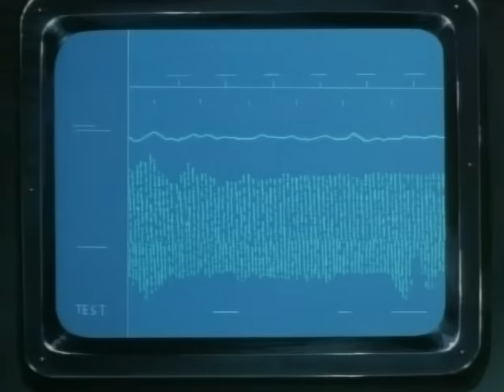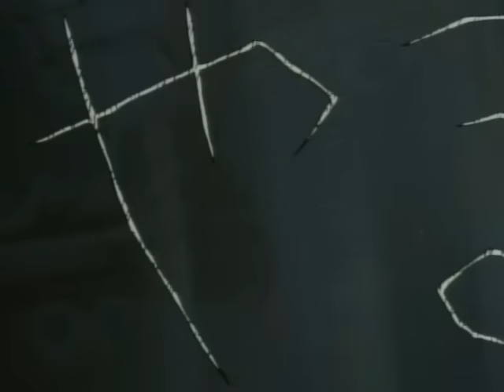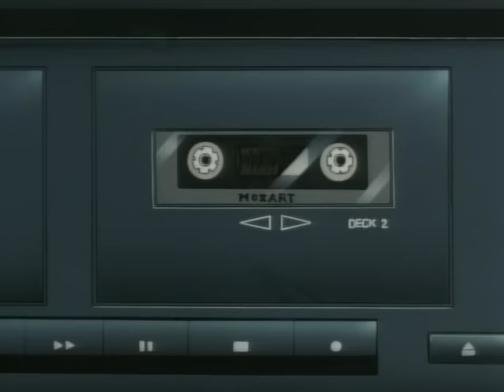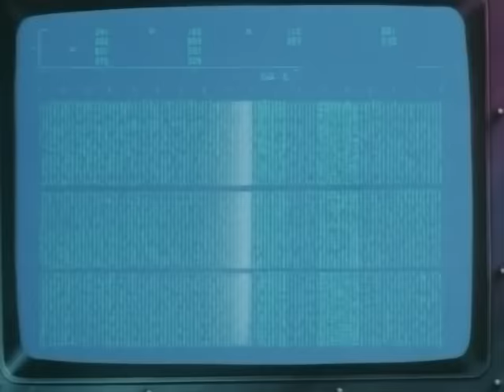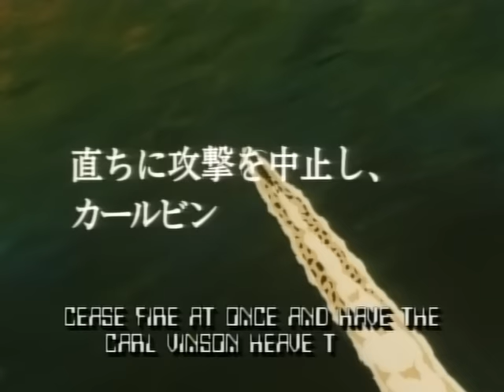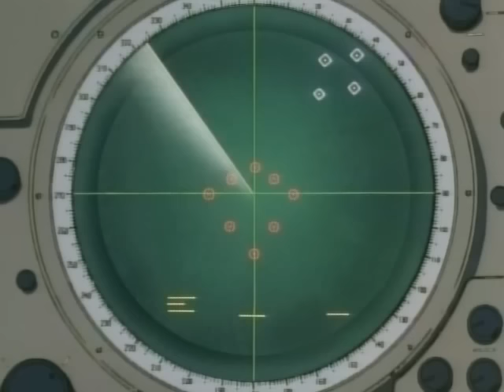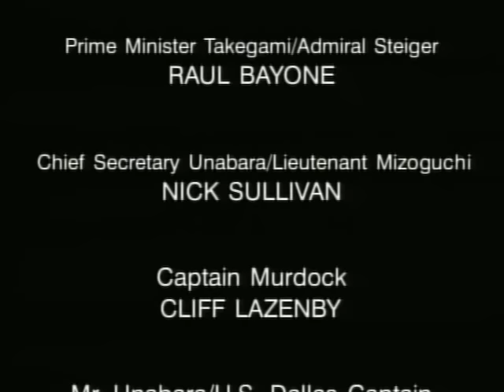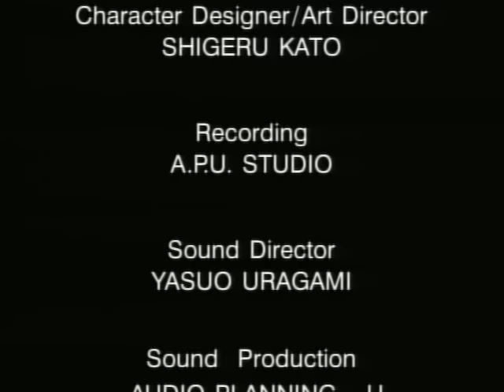Chinmoku no Kantai